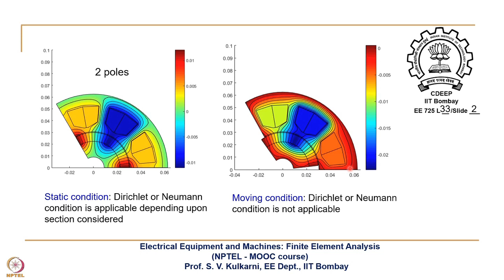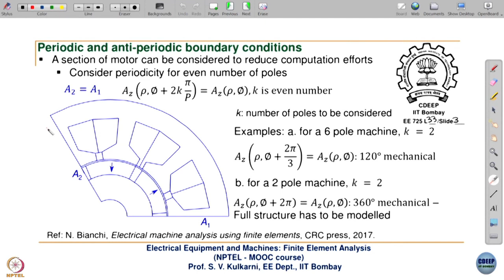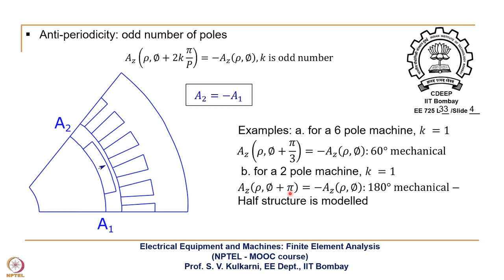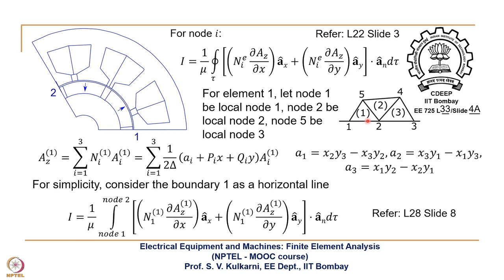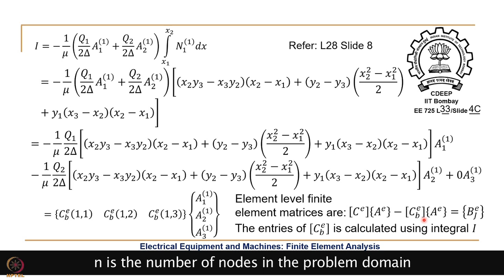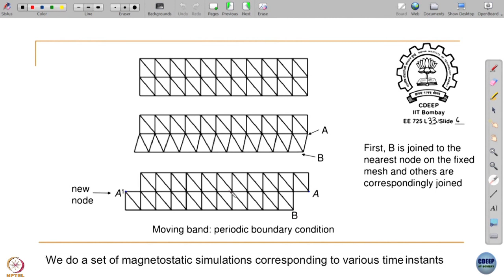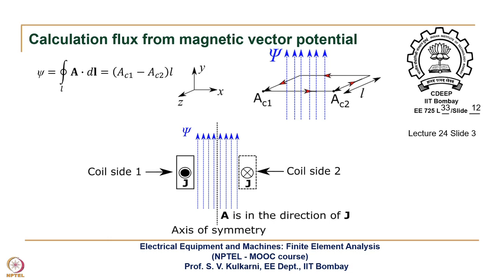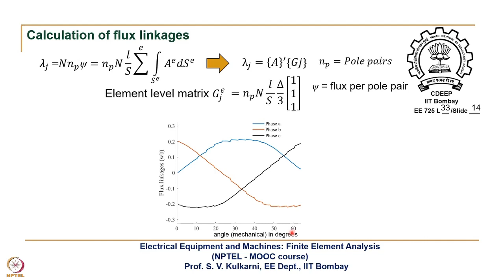Week 7-Lecture 33 : Periodic and Antiperiodic Boundary Conditions in Rotating Machines